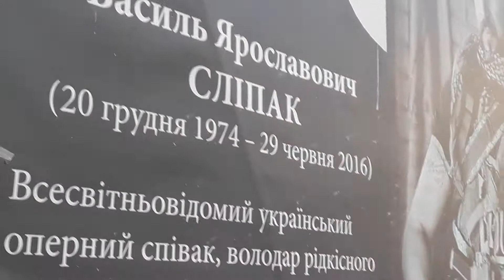Франчук-Лук'яненко-Списаренк. Вечір пам'яті Василя Сліпака. 29.06.21